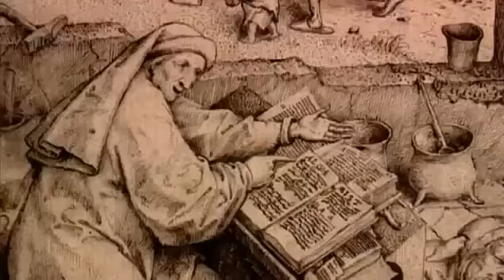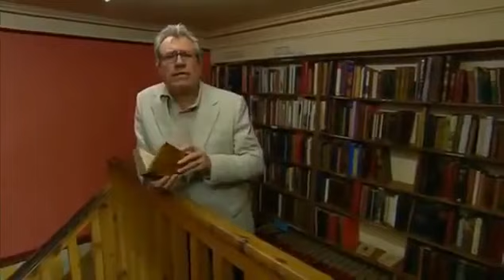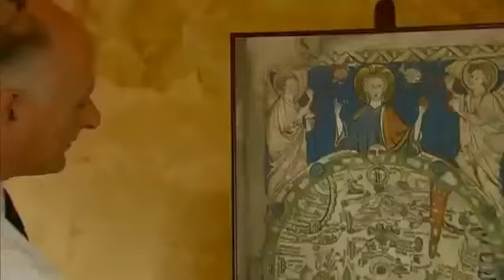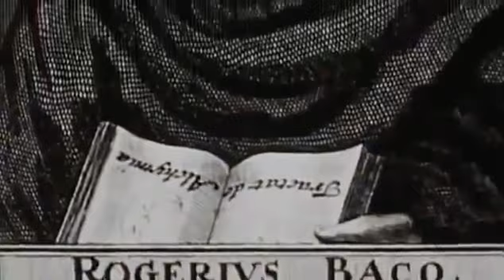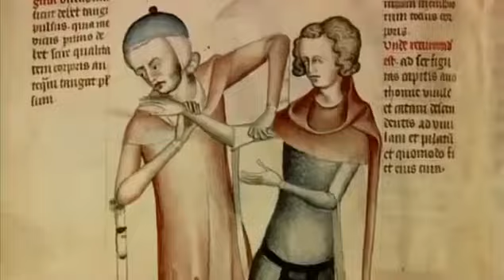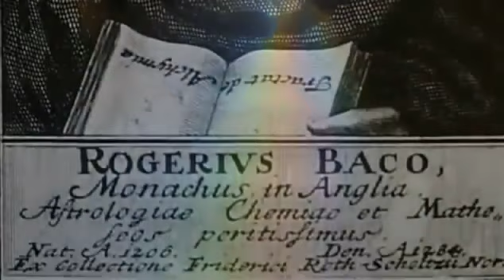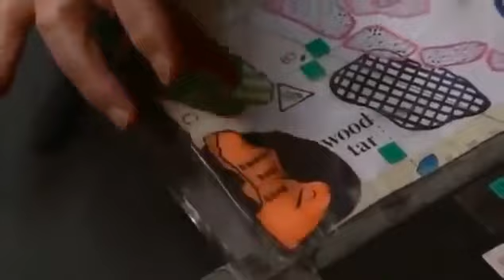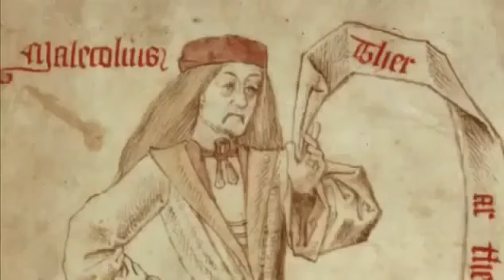Medieval Lives Episode 6/8: The Philosopher